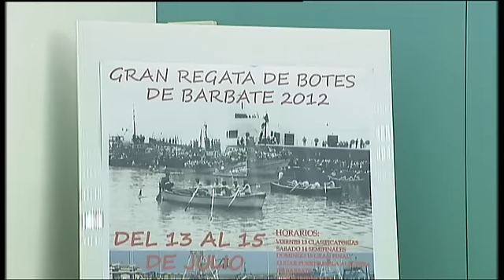Presentación "Regata de Botes Virgen del Carmen"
El diputado de deportes Juan José Marmolejo, acompañado por los concejales de deportes del Ayuntamiento de Barbate, Juan Carlos Muñoz y David Rodríguez han dado a conocer los detalles de la "Regata de Botes Virgen del Carmen" que se celebrará en Barbate.